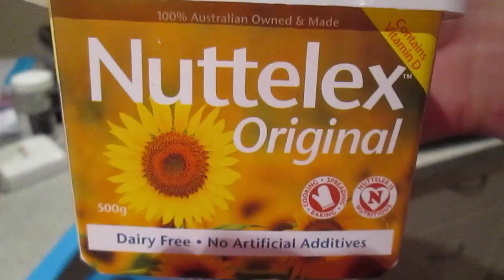Cooking with Gareth (Ep2.) Lumberjack Cake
Featuring my sister Rhiannon!!